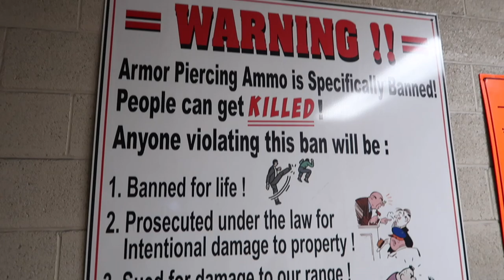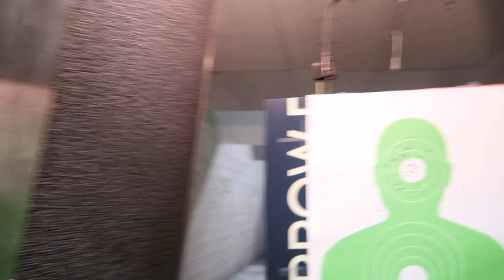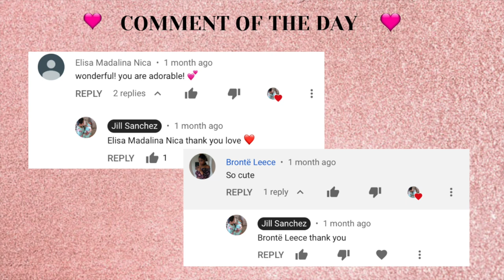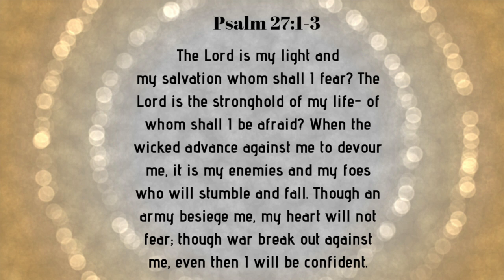TRAVEL VLOG: LAKE HAVASU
Our Lake Havasu travel vlog is here!! We had so much fun! It’s our first time to go there, and it's Alaiya’s first time out of California. We will definitely going back there, hopefully soon. ♥️

SHOUT OUT TO ANDREW FOR THE DRONE FOOTAGE!!! Thanks babe

(Business Page)
admaudioproductions

Equipment:
Canon G7x mark ii
Canon SL1
Tripods